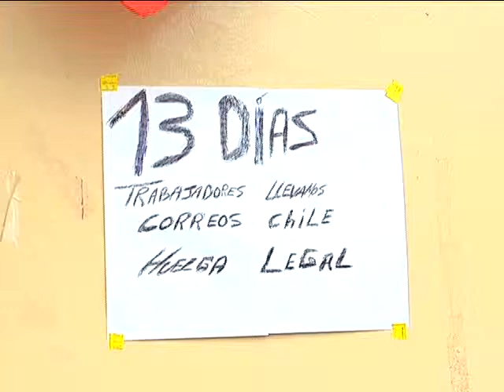Tres carteros iniciaron este lunes una huelga de hambre en Osorno para exigir mejores ingresos